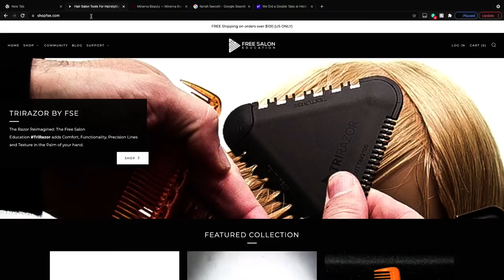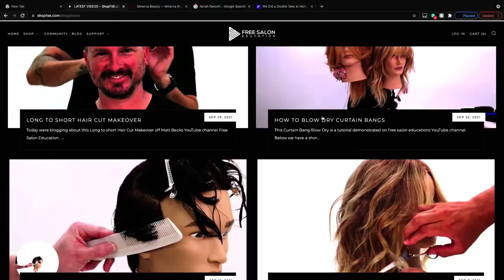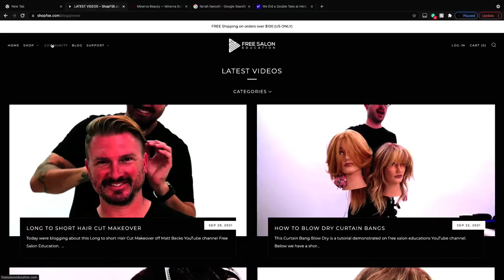Modern Throwback Bob Haircut